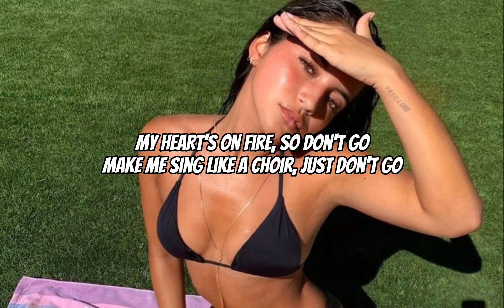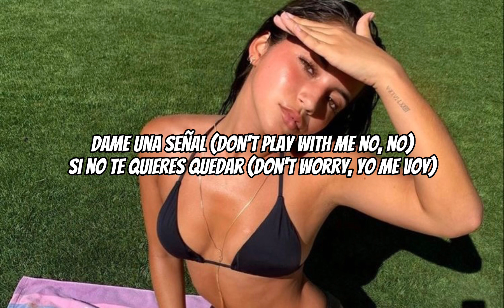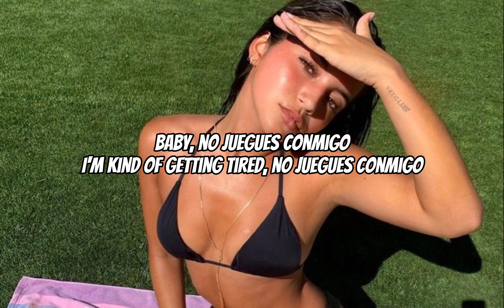Don’t Go - Isabela Merced, Danna Paola (Letra)